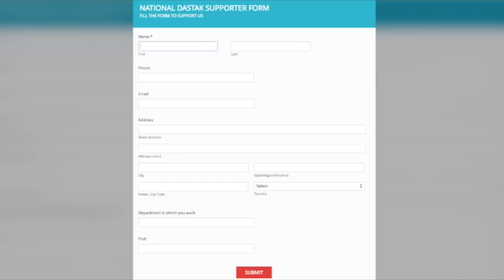बीजेपी सांसद गौतम गंभीर को लगा झटका,धोखाधड़ी के मामले में चार्जशीट जारी